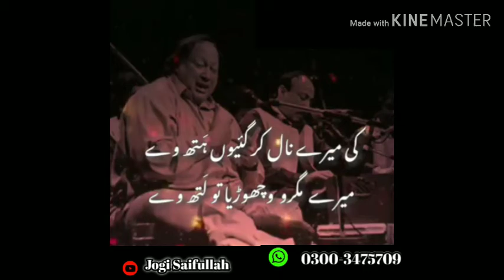Bhul gyeyan khushiyan te Khushi Rus gyeyan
Murahid NFAK Jogi Saifullah 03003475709